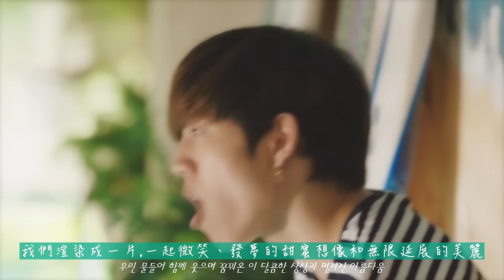INFINITE - 那年夏天(第二個故事)中韓特效字幕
인피니트(INFINITE) "그 해 여름 (두 번째 이야기)" Official MV
INFINITE "That Summer (Second Story)" Official MV

請原諒我的懶惰，這次都沒切rap～～好長一段阿
時間有限，下次我會認真製作～

歌詞翻譯參考：gmtl334
時間軸、字幕效果、壓制：sunwpl-AREA11
留言後可轉載，請附上轉載出處，請勿二度上傳，
如YouTube、音悅台、vimeo、優酷、土豆網. 等，謝謝!